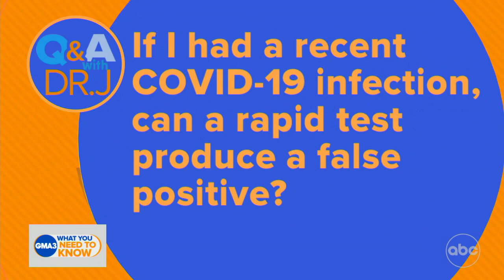Can a rapid test produce a false positive if you’ve recently had COVID-19?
Dr. Jen Ashton answers viewers’ health and COVID-19 questions.